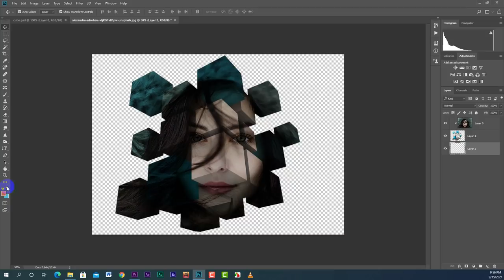How To create 3D cube effect in Photoshop cc. Maria tech-HD